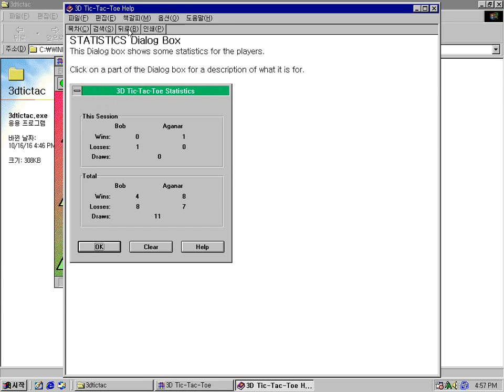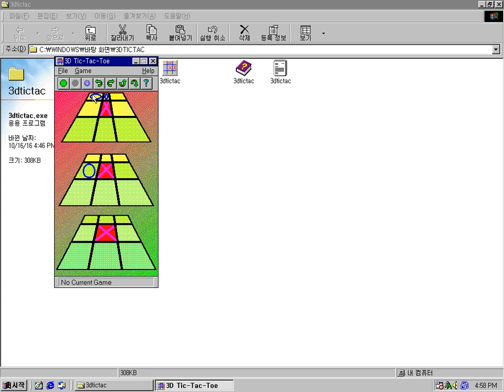3D Tic-Tac-Toe (Windows game 1994)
Tic-Tac-Toe is a very simple puzzle game made by Borland C++ 4.0.

To win a game make three of your pieces line up in a row either horizontally, vertically, diagonal e.t.c.
When 3 pieces are in a line, the game has been won by the player with those pieces.